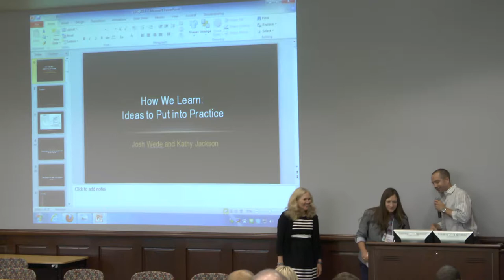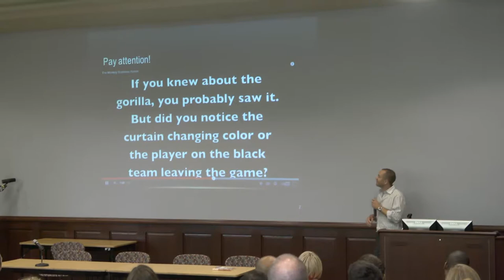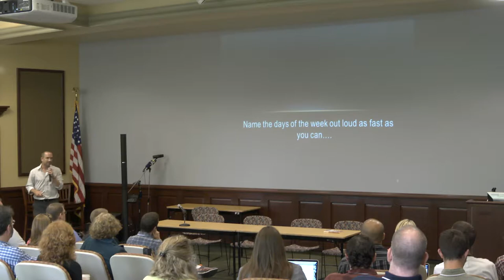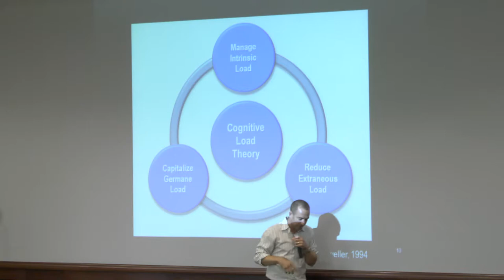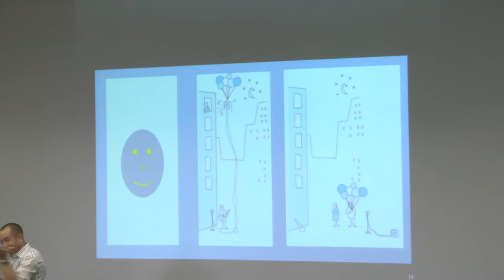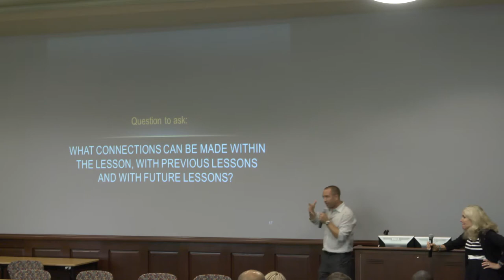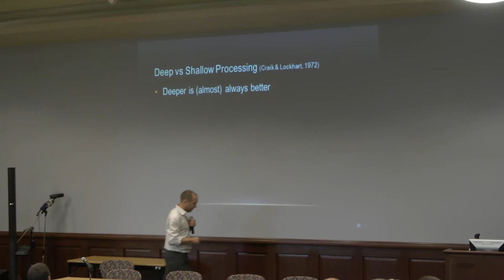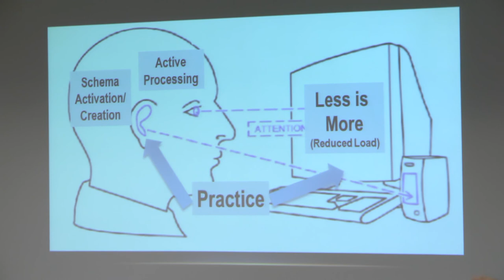Learning Design Summer Camp 2014 - How Learning Works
How Learning Works

Facilitators: Josh Wede and Kathy Jackson

Description: TED Talk-style presentations on research in cognitive psychology that explores how learning works